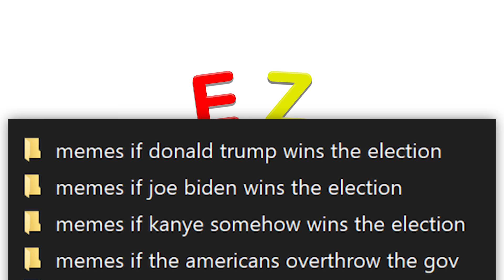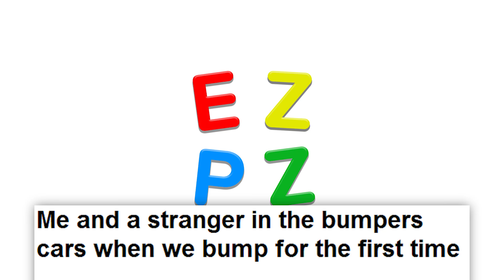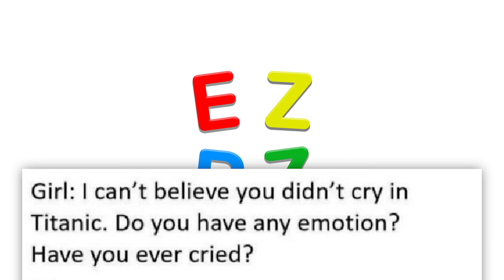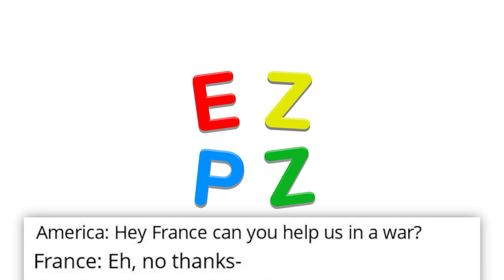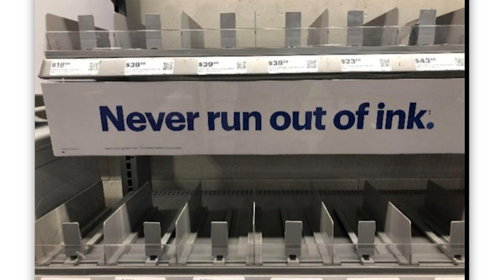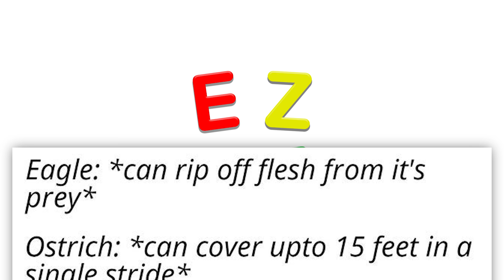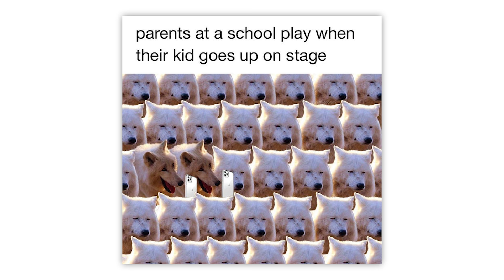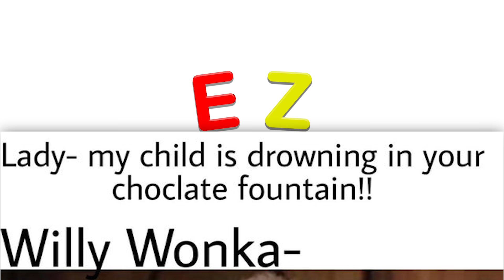r/Memes · this is me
The best posts from the top of r/Memes on Reddit